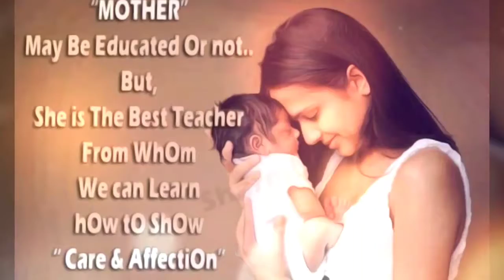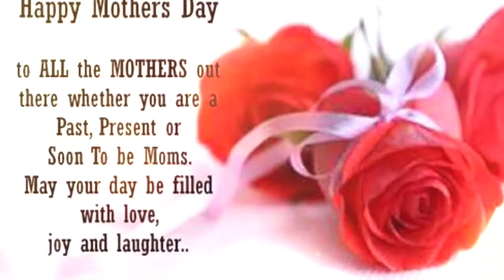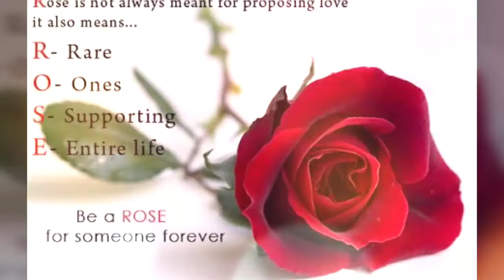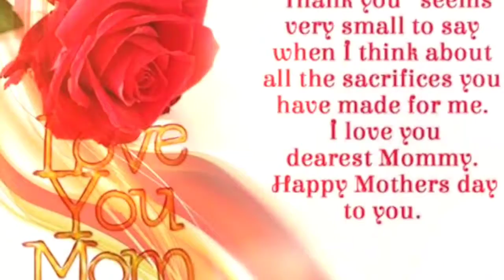Happy Mother's Day for my Mom